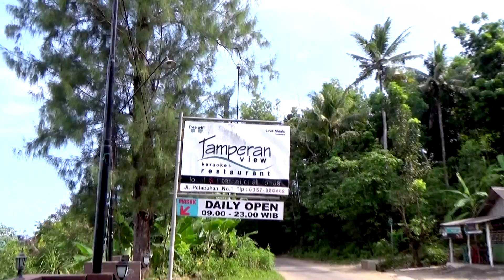Indonesien #012: Mit dem Roller durch Pacitan | Harrys Homestay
Wir müssen einmal umziehen in Harrys Ocean House und erkunden Pacitan mit dem Roller.

Du findest mich auch auf den folgenden Plattformen:

- Google+: +MojoDi
- ask.fm: Mojodi

◉ product placements werden im videotitel mit ad und im video mit « P » (unten rechts) gekennzeichnet

Die geführten Meditationen, Phantasiereisen, Tipps und Ratschläge auf meinem Youtube-Kanal und in meinem Blog ersetzen nicht die Diagnose und Behandlung durch einen Arzt oder Heilpraktiker